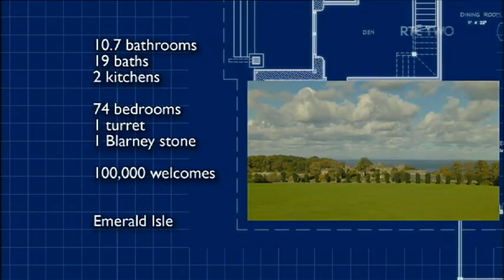Michael Flatley's Crib | The Mario Rosenstock Show | RTÉ Two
The Mario Rosenstock Show | Mondays | 9.30pm | RTÉ Two

The Mario Rosenstock Show is a new topical sketch show airing on RTÉ Two featuring many of Mario Rosenstock's much-loved characters from the world of sports, politics & entertainment.

Here, Mario brings us inside the home of Michael Flatley.